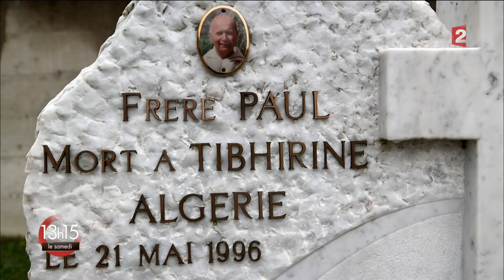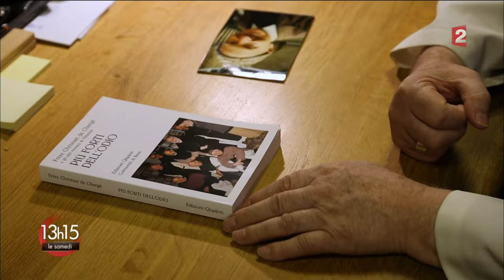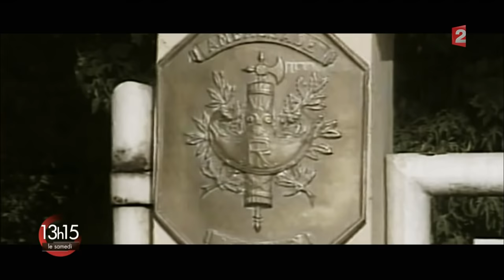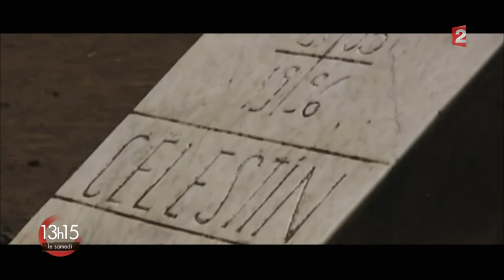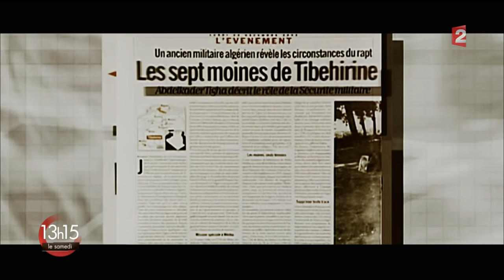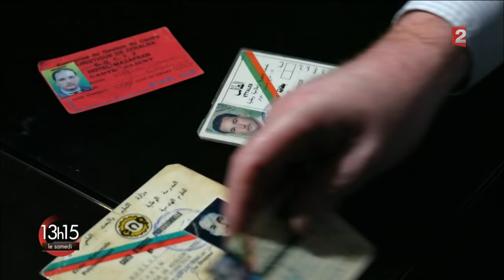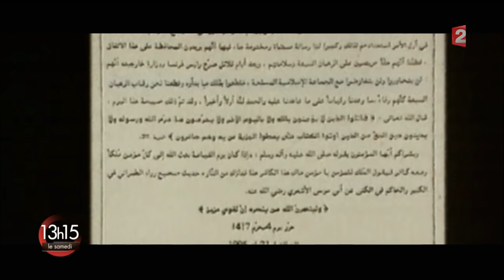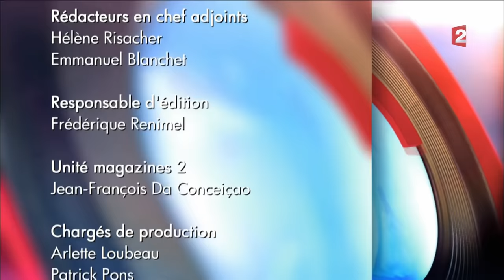Moines de Tibhirine, 7 morts sur ordonnance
Moines de Tibhirine, 7 morts sur ordonnance. 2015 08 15